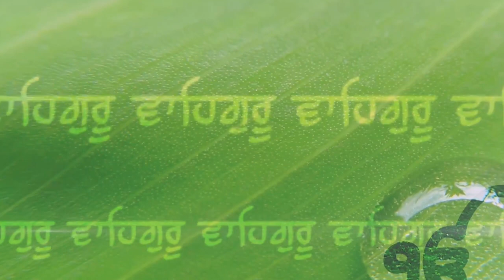ਮਿਤ੍ਰ ਪਿਆਰੇ ਨੂੰ - Bhai Hardev Singh Diwana - Gurbani Studio - New Shabad Gurbani 2021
Shabad - Mittar Piyare Nu
Ragi - Bhai Hardev Singh Diwana
Gurbani Studio